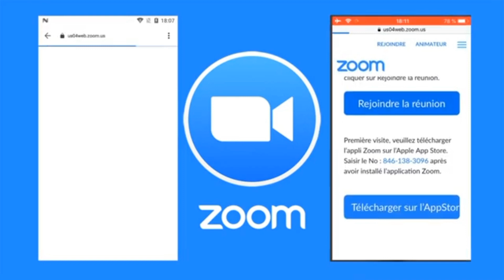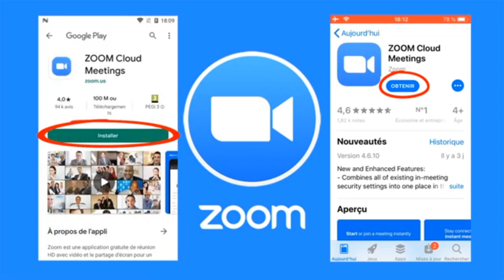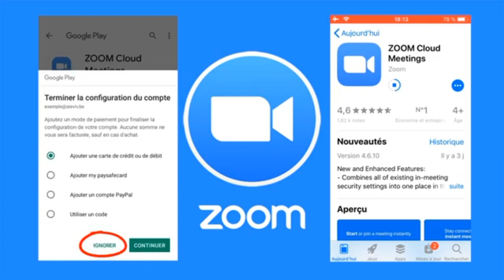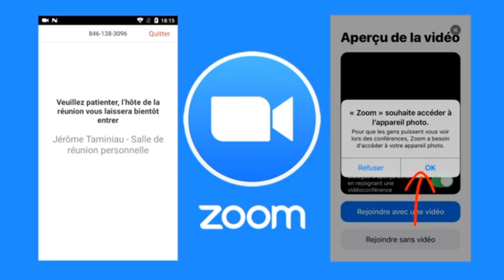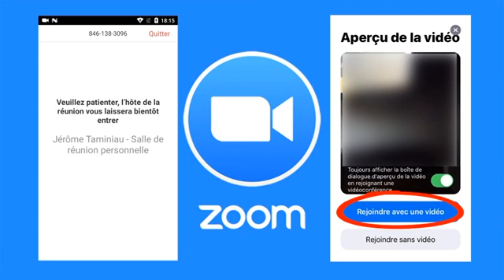comment je vais faire pour participer avec application zoom avec installer l'application zoom